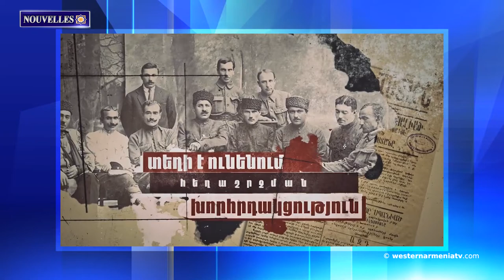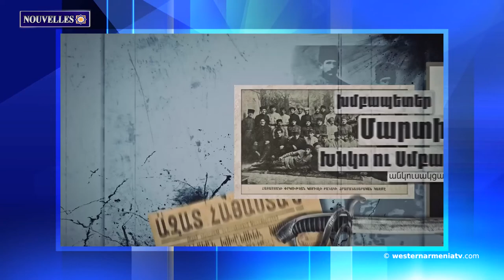Il y a 100 ans, en ce jour à Erevan.Nouvelles 18 02 2021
1. Un naufrage est apparu suite à l'assèchement des eaux du lac de Van en Arménie Occidentale
2. Lavrov et Ayvazyan ont discuté de la mise en œuvre des accords sur l'Artsakh
3. En raison de la loi martiale, les élections locales n'auront pas lieu en Artsakh avant le 1er mars 2022
4. Il y a 100 ans, en ce jour à Erevan, le gouvernement bolchevique a été renversé
5. La Russie, l'Iran et la Turquie ont publié une déclaration commune sur la Syrie
6. Le 115e anniversaire de Hamazasp Babadzhanian
7. Entretien avec Narine Shamamyan